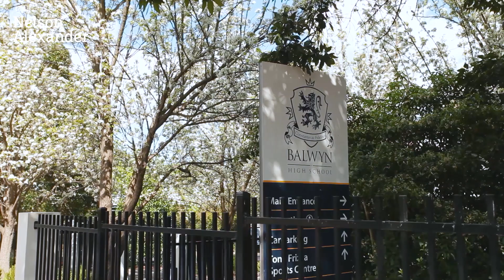61 Mountainview Road Balwyn North For Sale by Cameron Ingram of Nelson Alexander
Cameron Ingram on 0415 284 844

Zoned for the esteemed Balwyn High School, this three-bedroom plus study home is poised for relaxed family living, enjoying sweeping horizon views towards the Dandenong Ranges, while brimming with future possibilities. Paces from Koonung Creek's parklands and trails, and minutes from Balwyn North and Greythorn shopping centres, city-bound trams and local schools, the home enjoys ultimate convenience in a tranquil, tree-lined street.

Imbued by verdant garden vistas in every room, the home provides a bright lounge and dining room for family living and entertaining, opening to a leafy balcony for alfresco enjoyment against a stunning backdrop of the neighbourhood landscape. A spacious kitchen with casual meals area offers a full appointment of appliances and plenty of storage, while three lavishly sized bedrooms and a home office are complemented by a retro-styled bathroom.

Set amid lush gardens on 647m2 (approx.), the home is complete with a large laundry, garage, and under-house workshop with second laundry, delivering immediate comfort while offering exciting opportunities for a luxurious renovation or your opulent dream home designs (subject to council approval).